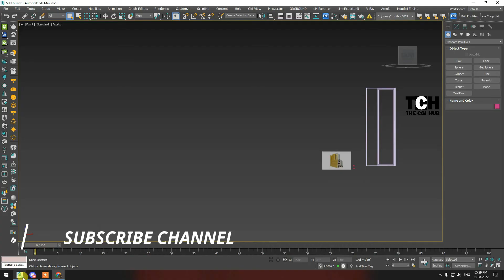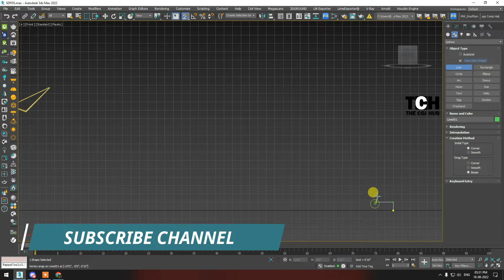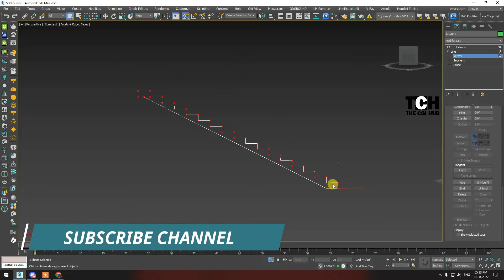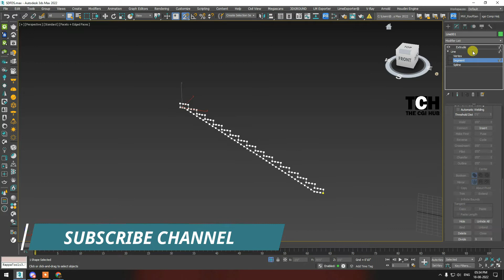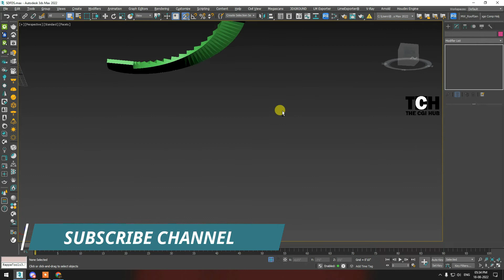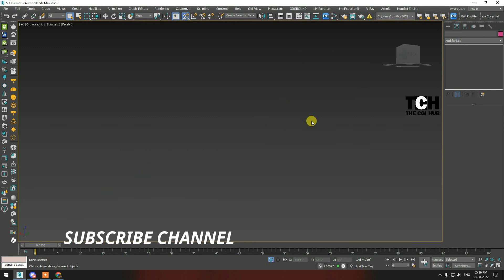3ds Max Modeling - how to create Round Stairs using 3ds max